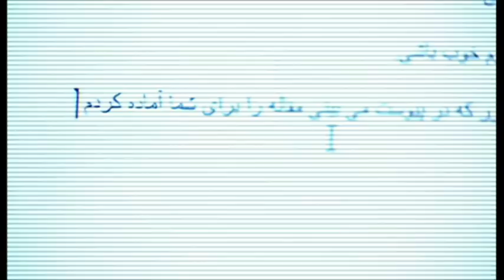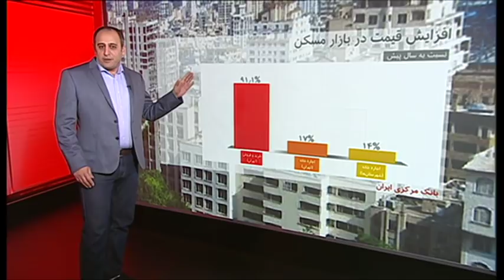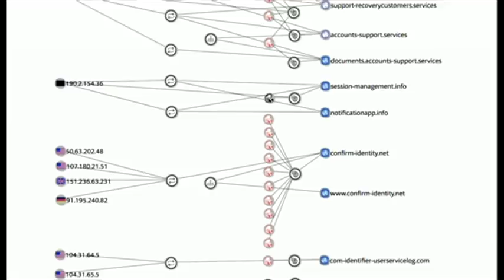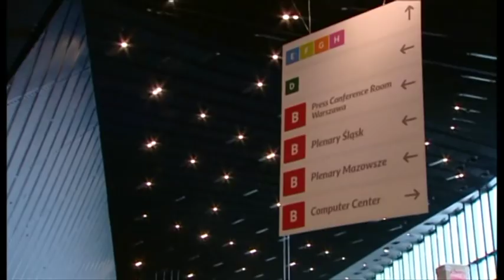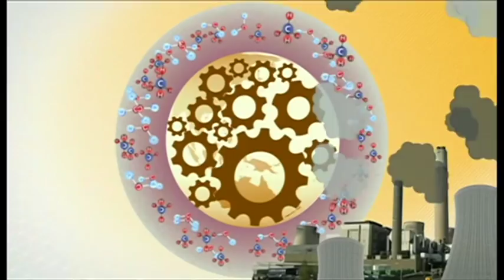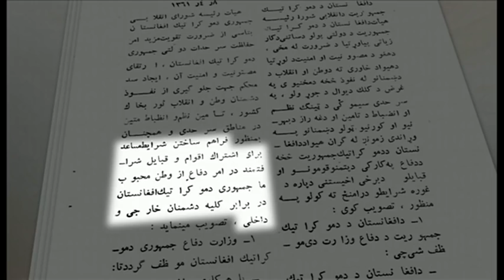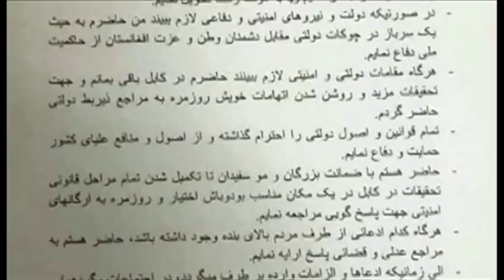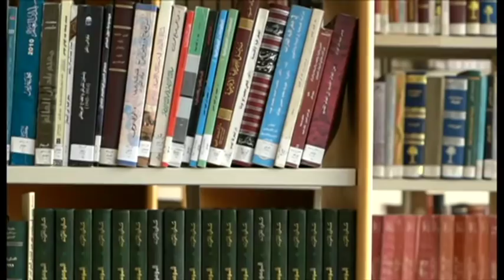خبرنگاران؛ برنامه ۳۰ آذر ۱۳۹۷